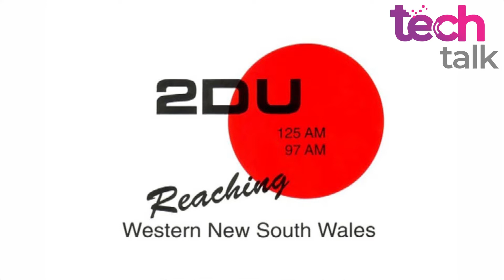Confused about QR Codes? Listen to Mathew Dickerson with Richard Perno on Tech Talk on 2DU.